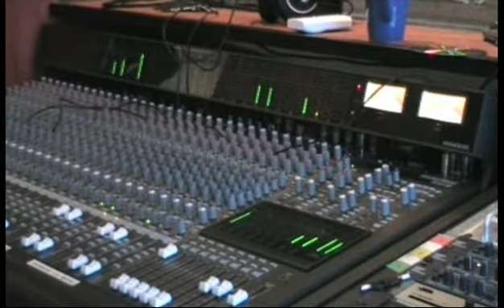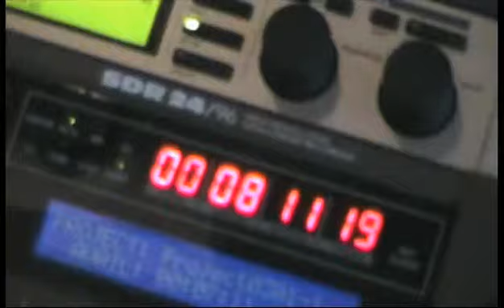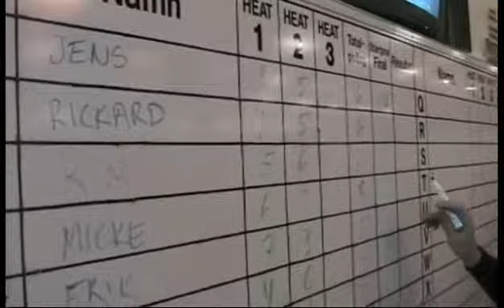Jens svensexa 1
Jens svensexa. Första delen